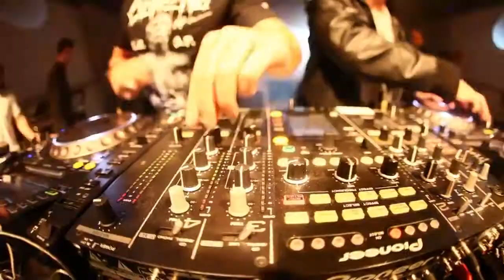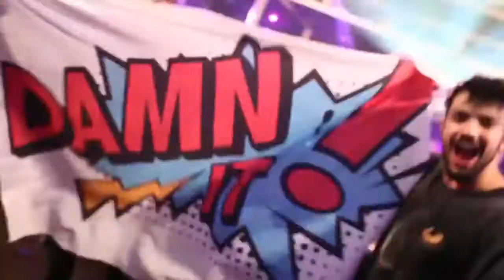Damn It - Soviet (Official Video)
Brazilian duo Damn It presents their first release on Quartzo Records called "Soviet"!